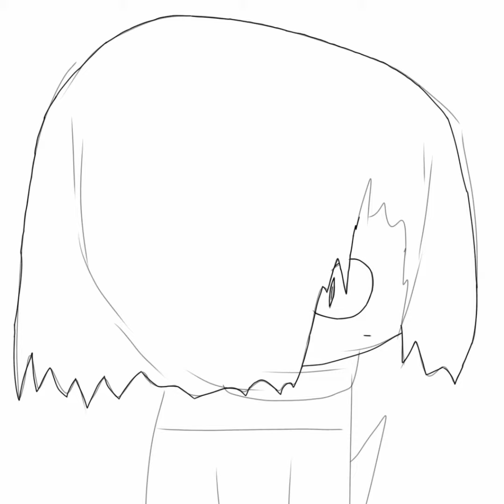Determined Execution | Glitchtale SPEEDPAINT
Creepyyyyy.

The art by me